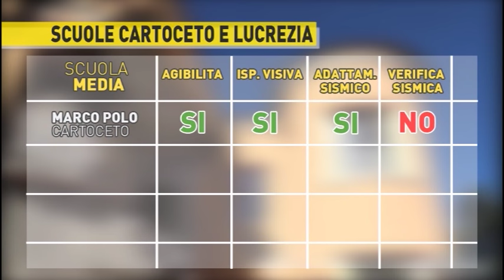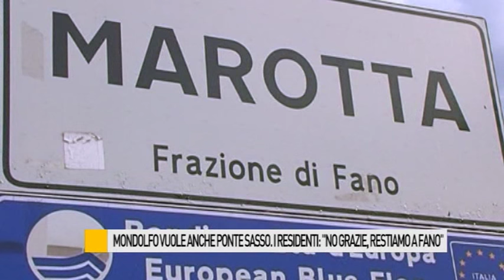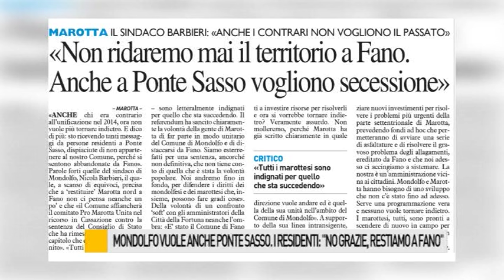Occhio alla NOTIZIA 1/09/2016